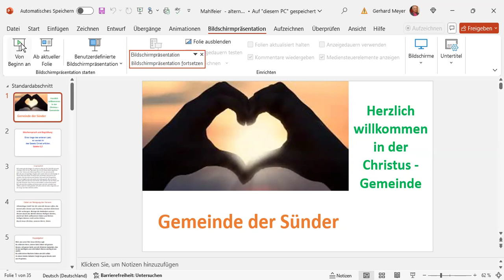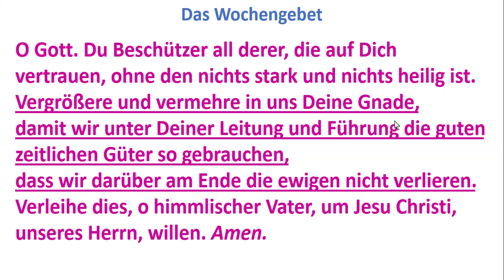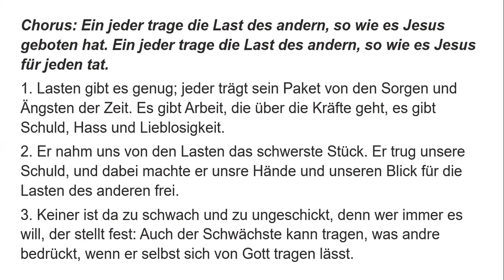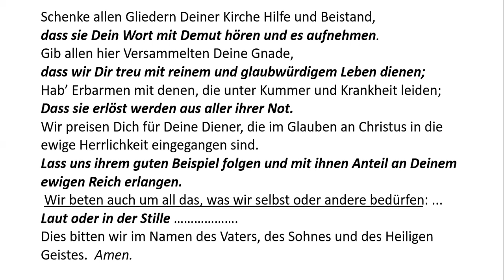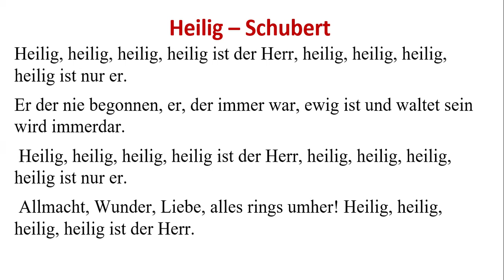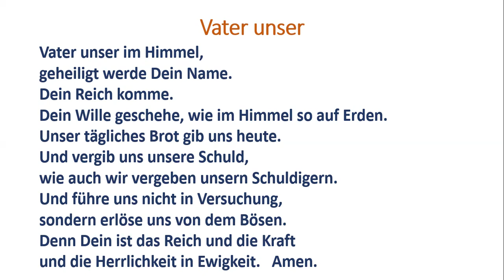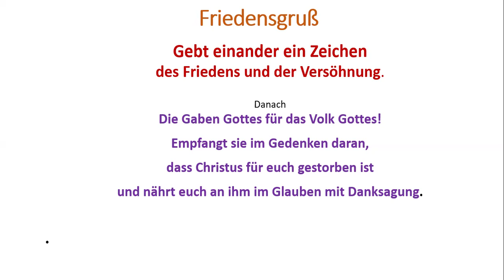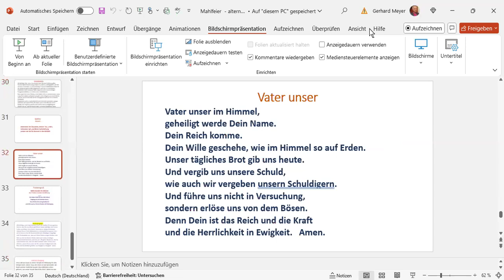Gnade im Leben des Christen vermehren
Auslegung Wochengebet zum 4. Sonntag nach Trinitatis
Genesis 50,14-23; Römer 8,18-23; Lukas 6,37-42